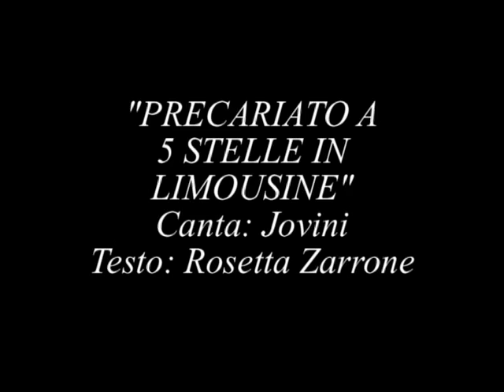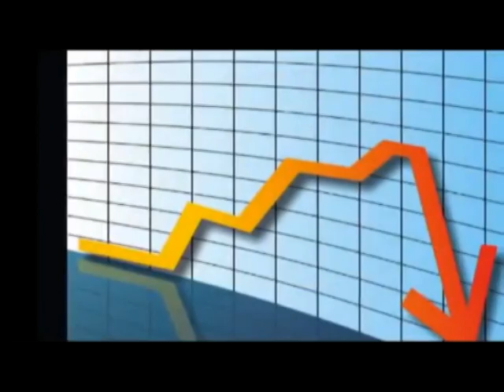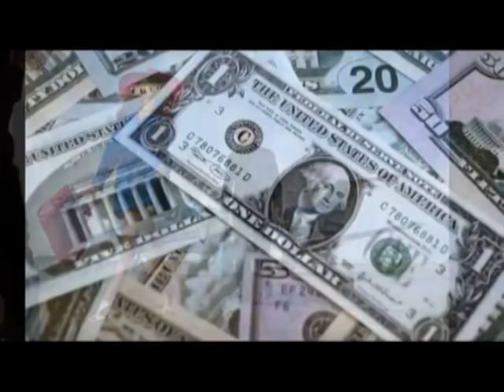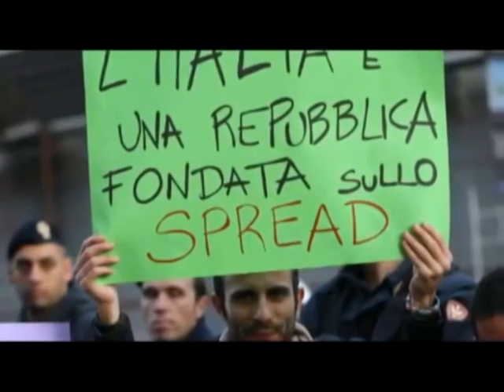VIDEO CLIP PRECARIATO A 5 STELLE IN LIMOUSINE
VIDEO CLIP "PRECARIATO A 5 STELLE IN LIMOUSINE" TESTO ROSETTA ZARRONE INTERPRETE JOVINI ARRANG.MUSICALI ACCADEMIA NAZ.DI ROMA